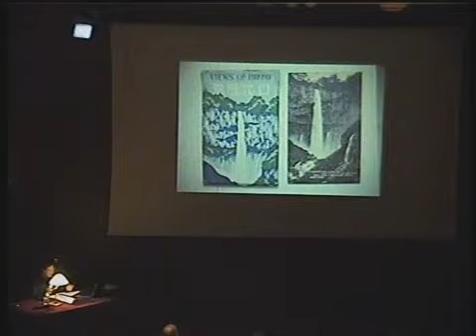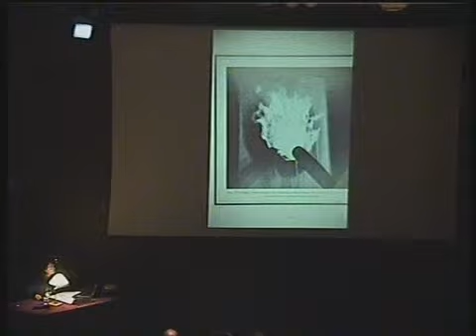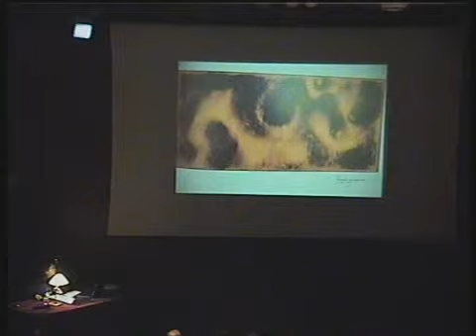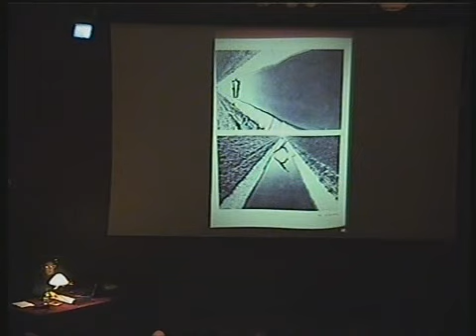F. Meredieu. El agua, en todos sus estados (6)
¿Una historia material del arte? Las técnicas artísticas como procesos culturales. Florence de Meredieu (Université Paris I. Panthéon-Sorbonne). Conferencia: Leau dans tous ses états (El agua, en todos sus estados). 15 de abril de 2009.